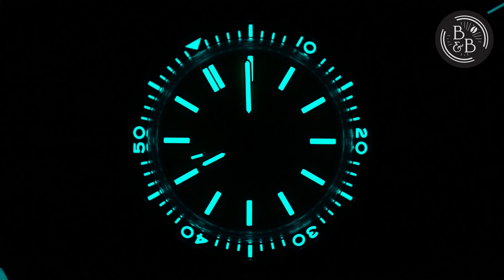Still one of my favorite microbrands - Halios Seaforth IV Titanium Bahama Yellow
For more photographs of this watch and others, check out the B&B Instagram